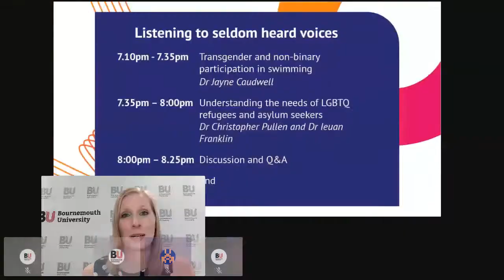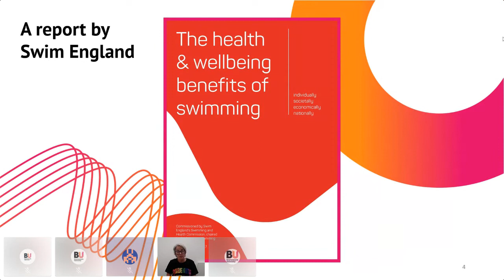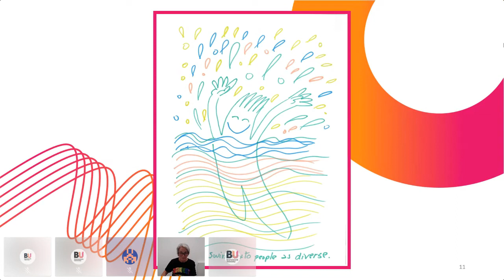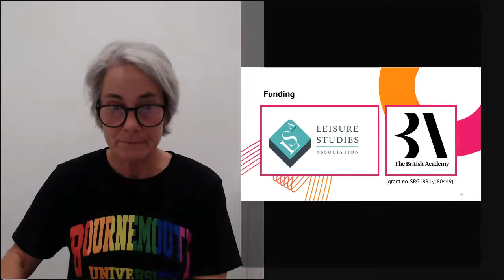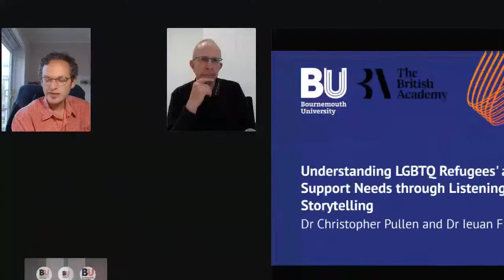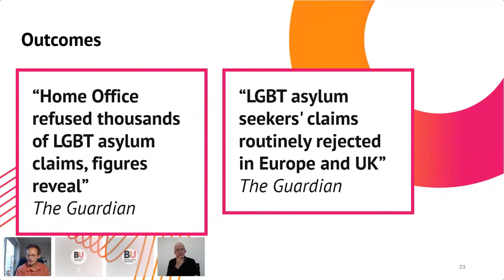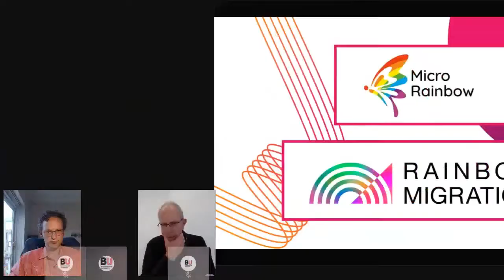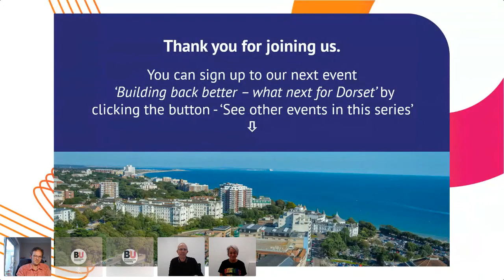Listening to seldom heard voices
Join us during Pride month to find out how Bournemouth University is challenging marginalisation and working with communities who are often under-represented.

At this event, Dr Christopher Pullen and Dr Ieuan Franklin will talk about their work understanding the experiences of LGBTQ+ refugees and figuring out what can be done to help them.

Dr Jayne Caudwell will share her project looking into the challenges and benefits of swimming sessions for transgender, non-binary and gender non-conforming participants.